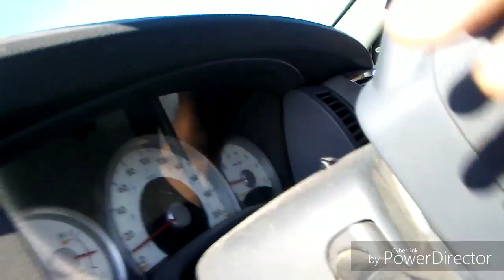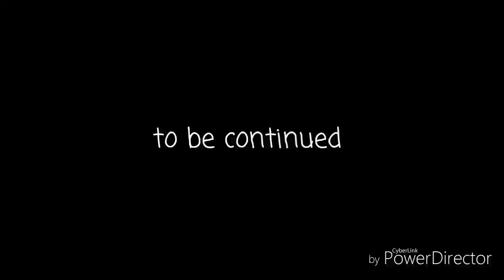Dodge Durango offroad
Dodge Durango in sand mud snow.